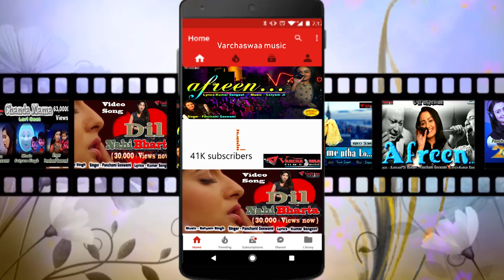Best Romantic song ||Apna Bana Lo By Panchami Goswami || Hindi Songs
Song :- Jabse Nazar Ne Dekha Hai Tumko.